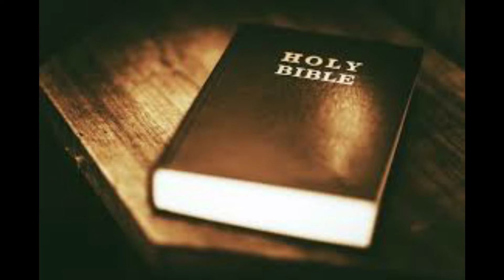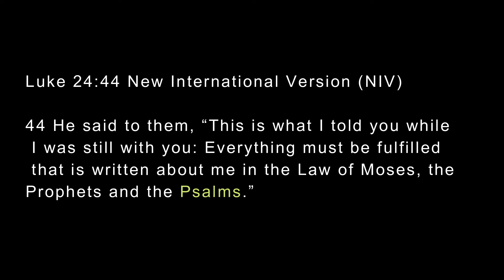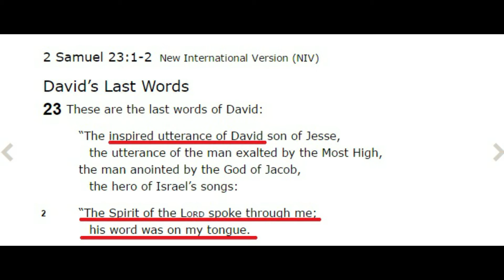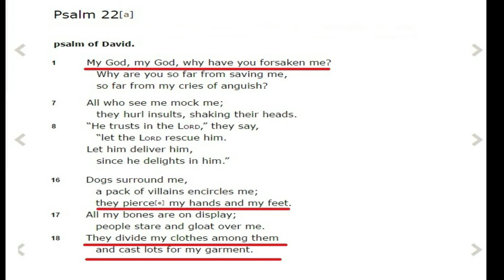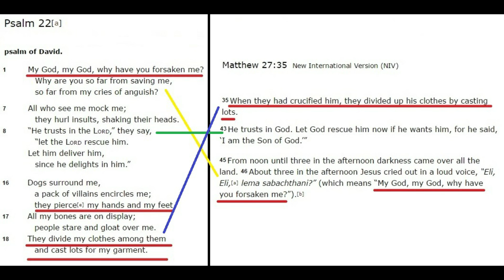Avraham Ben Moshe WON'T touch the bible if Jesus fulfilled any old testament prophecy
Avraham claims he will not touched the bible again if anyone can prove that Jesus Christ fulfilled a single prophecy in the old testament. In this Video we examine the death of Christ which is prophesied in Psalms 22. Did Jesus fully fulfilled the prophecy about his death or not?